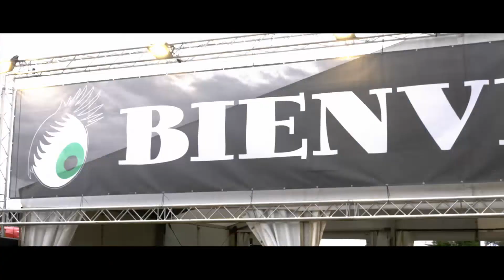2022.09.07 Festival du Chant du Gros : Best of mercredi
MIKA / Patrick Bruel / Phanee de Pool / Baron.e / Les Fils du Facteur